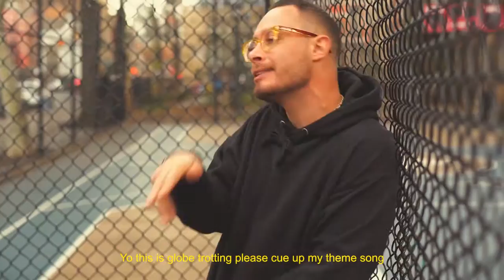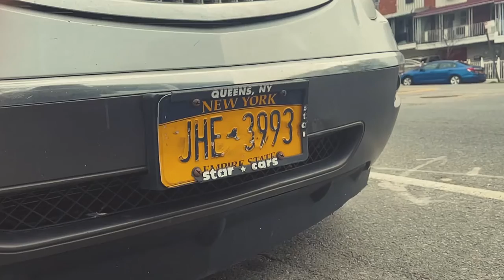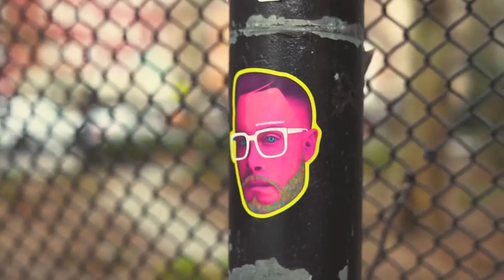Koncept - Lucy [Official Music Video]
2022 Champagne Konny, Inc.